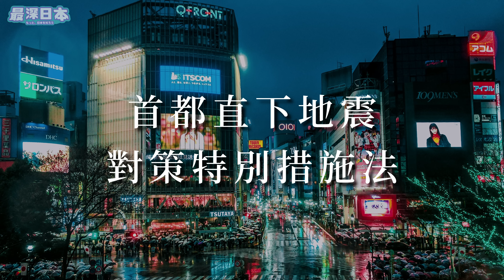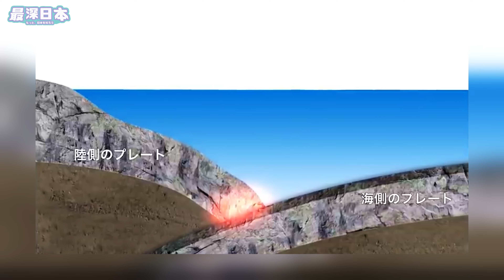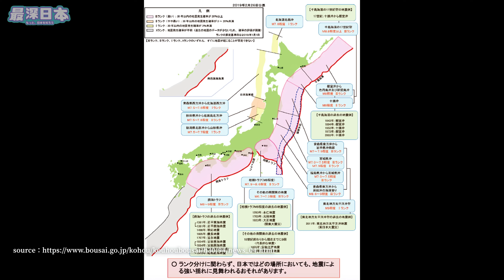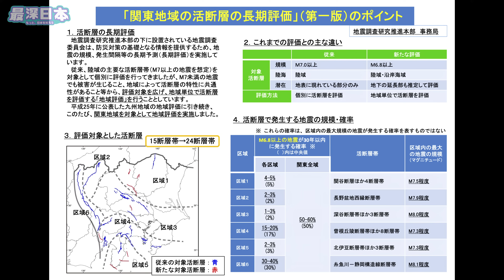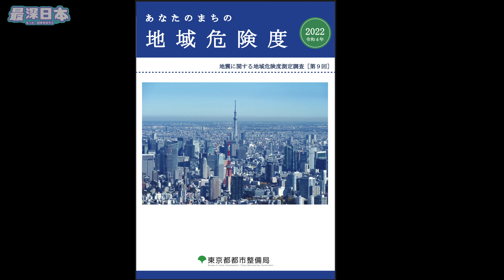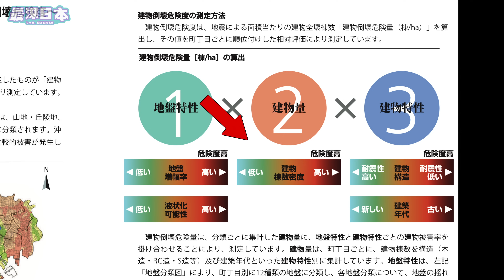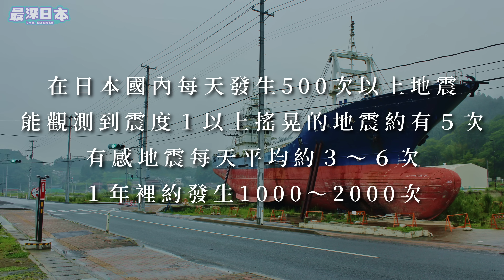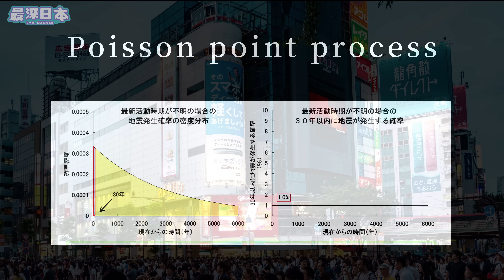【最深日本】首都直下地震威脅東京為中心的首都圈4500萬人 | 相模海槽活動可造成海嘯 |關東19個活斷層不規則活動難預測地震 | 4K UHD【明日酷劫】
日本政府官方預測：未來30年內，東京首都直下地震發生機率高達70%！本影片深入解析這場可能造成2萬3千人死亡、95兆日元經濟損失的超級災難。這次講解相模海槽與活斷層的危機、東京特殊地質結構，以及哪些區域最危險。無論您是旅居日本、計劃前往東京，或對地震科學有興趣的觀眾，這部影片都將為您提供關鍵的防災知識。

▶香港觀眾用「轉數快」收款識別代號
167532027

00:00 首都直下地震
01:16 首都直下地震的版圖
05:03 木致命的相模海槽
08:01 沒規律的斷層地震
11:53 建築物地區危險程度
15:21 怎樣計算地震機率

◆參考文献
・ 首都直下地震 平田 直 岩波書店 2016/2/20

※ I prohibit reproduction or republication.Embedding of Video is possible.